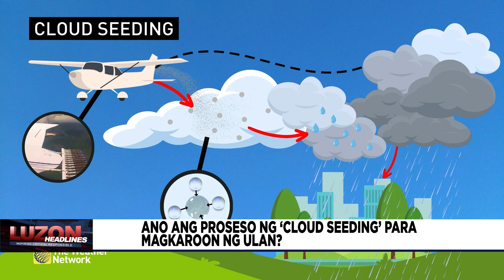Ano ang proseso ng 'Cloud Seeding" para magkaroon ng ulan?